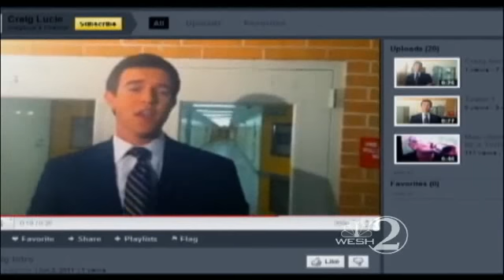Local Teen Beating Caught On Video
Two local teens were charged with felonies in connection with a beating caught on camera, police say.